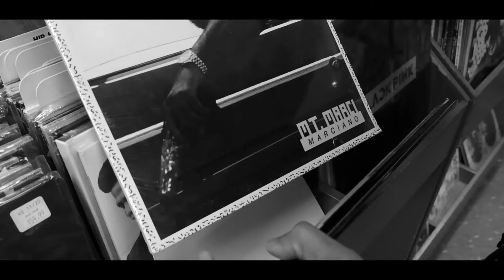AJ Suede & Televangel - "All That Jazz" (Official Video)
The official video for "All That Jazz" by AJ Suede and Televangel off their upcoming new album 'Parthian Shots.' This follows last year's release of 'Metatron's Cube.' The album along with a vinyl preorder will be available on March 3rd on Fake Four's bandcamp.

AJ Suede & Televangel "All That Jazz" Music Video Credits
Directed/edited by: AJ Suede
Filmed by: Cole Train